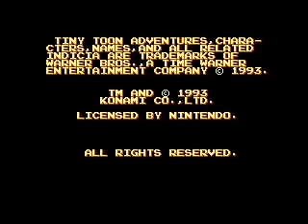Helloween's FAvourite Games - Tiny Toon Adventures Buster Busts Loose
DASH DASH DASH JUMP DASH DEAD AGHHHH